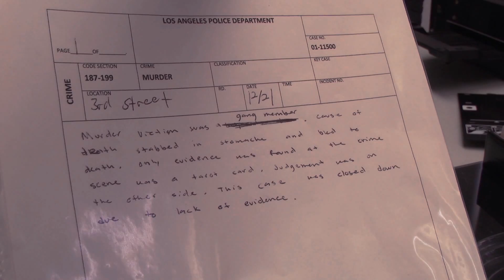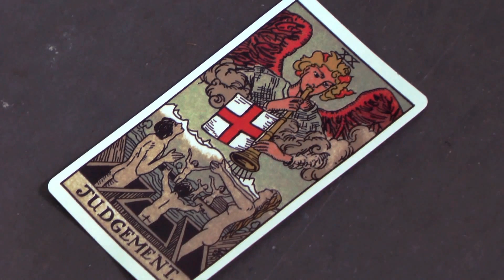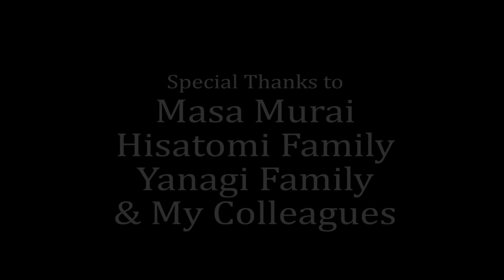CRIMSON NIGHT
Premise: From Kazuki Akiba comes a  tale of a non-career female detective named Aki Crawford (Mercedeez Aquino) who investigates a homicide involving the murder of a gang group known as the Oyama's. The police suspect the murder came about from gang disputes, but evidence is lacking and the case is deadlocked. A superior officer (Masa Murai) informs Aki not to investigate the case any further. Aki becomes suspicious and investigates on her own. Along with her rookie partner, Thomas Arai (Thomas Arakaki), she tries to find the truth.

This film reunites Director Kazuki Akiba with actors Thomas Arakaki (Liar Game: Episode I, Promise) and Grant Nakaoka (Doodlebug, Tonight with Grant & Scott) along with an award-winning blues musician, Ron Tanski (The Black Rain).

Crew
Directed/Written/Edited/VFX by: Kazuki Akiba
Produced by: Kazuki Akiba, Daniel Perez, Sam Tanski
Cinematography by: Kazuki Akiba, David Le
Music composed by: Ron Tanski
Prop Master: Thomas Arakaki

Cast
Mercedeez Aquino as Lieutenant Inspector Aki Crawford
Thomas Arakaki as Sergeant Thomas Arai
Grant Nakaoka as Sergeant Hiro Sato
Masa Murai as Senior Inspector Ken Nomura
David Le as Lieutenant Inspector Lee
Brian Hisatomi as The Murderer
Kazuki Akiba as Jordan Ishikura